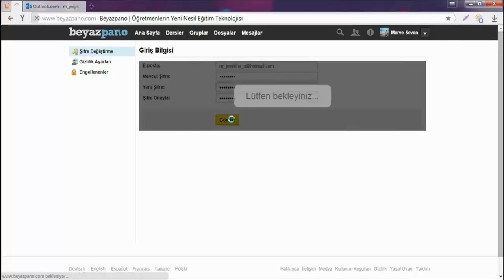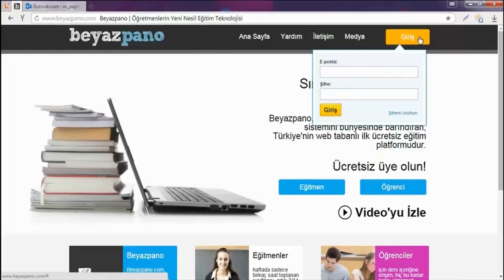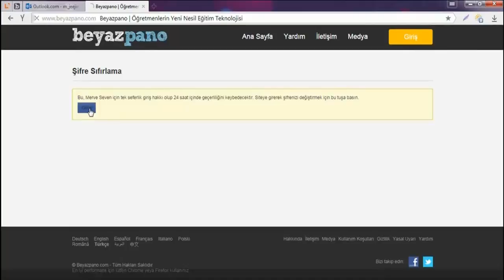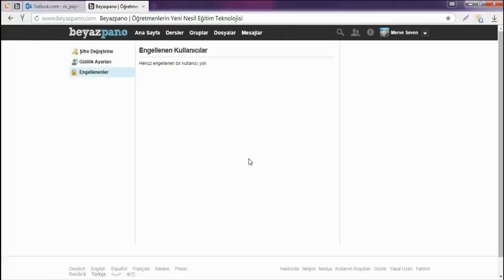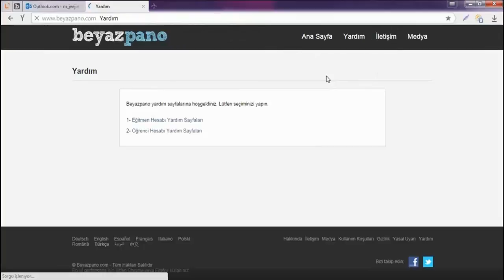Beyazpano - 16 / 16 (Ayarlar)